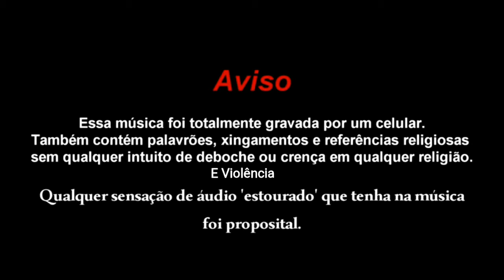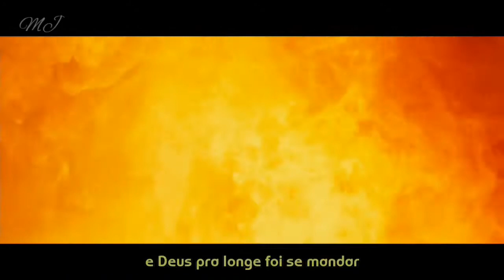KF • O Dia Que o Diabo andou sobre a Terra (Legendado)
!! Esse video Contem Violência e Tortura Recomendado para 16+ !!

㋚ Esse Video Usa imagem e musica ou Videos de terceiros.
Caso vc seja dono do conteúdo e não quer seu conteúdo aki no canal, Porfavor entrar em contato.

|━⊱✠⊰ ━ ❂⟞⟦ Música ⟧⟝❂ ━⊱✠⊰━|

㋚ Muzica♪:  KF • O Dia Que o Diabo andou sobre a Terra

㋚ Filme 🎬: HellBoy 2019

|━⊱✠⊰ ━ ❂⟞⟦ Créditos ⟧⟝❂ ━⊱✠⊰━|

|━⊱✠⊰ ━──❂⟞⟦ Canais Parceiros ⟧⟝❂──━⊱✠⊰━|

♬ Tradução e Legenda : Major Degurechaff
♫ Editado por : Major Degurechaff

|━⊱✠⊰ ━ ❂⟞⟦ Letras ⟧⟝❂ ━⊱✠⊰━|

Seu porco e safado, vem aqui vim te pegar
Pura alma que um dia, eu deixei poder se salvar
Filha da puta, desgraçado, vem aqui vim te pegar
Pois que se foda no inferno eu não quero mais caminhar

E o fazendeiro que há muito já não sentia medo
Sentiu em cada pelo do seu peito o desespero
E o assassino que queria que tudo só se fodesse
Cara de preto, alma penada como se o mundo o merecesse

E Deus irritado, todo putasso com 7 arcanjos vindo ao lado
Dizendo e lembrando: Tu ta vivo agora porque eu tive a misericórdia
E o diabo que não abaixa seu rabo, disse: Mi lūord, sou o mal encarnado
Com as trompetas anunciando, seus 7 demônios subiam matando
Enquanto eles os distraiam, um dos seus servos o salmo invertia
E as notas do inferno vieram a soar e Deus pra longe foi se mandar
Enquanto sumiam em prantos os arcanjos, choravam de medo tremiam e tanto
E as 7 cabeças de anjo a rolar, seus 7 pecados vieram a ganhar

E um dia nessa terra que o mal veio a encarnar
De guloso Belzebu veio o trono tentar tomar
Ô seu virgem, seu viado, vamos logo saia já
Vê se some seu imundo o coisa ruim a retrucar

E Mamon preocupado, pediu desculpas ao seu amo
Mas o puto do diabo tava pouco se lixando
Olhou pra ele e pro traíra e com só um estalar
Os dois sumiram e ao inferno voltaram sem nem piscar

Obrigado.